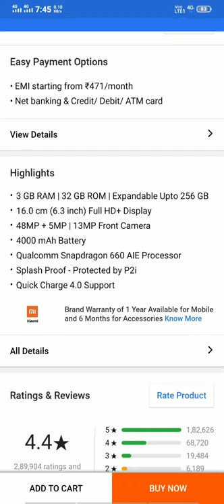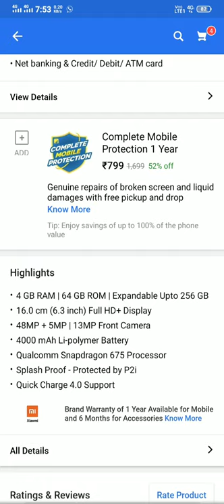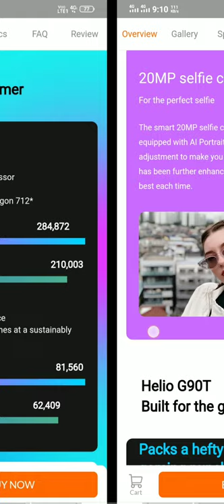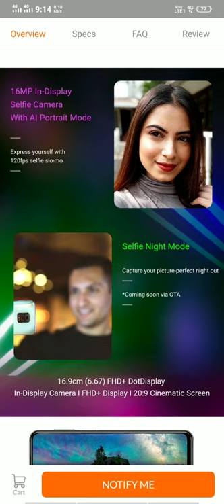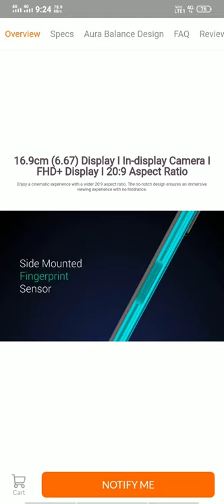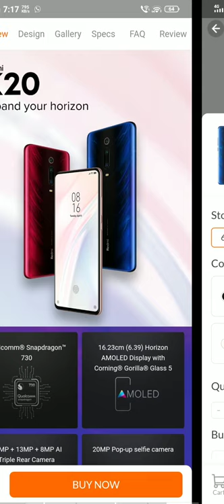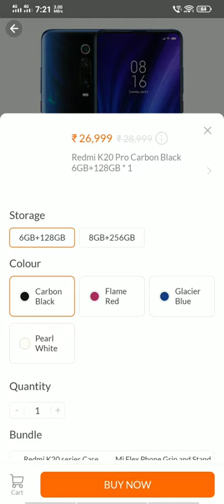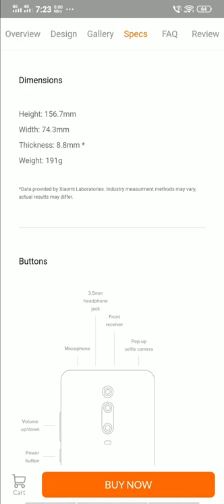Which is Best?? Redmi Mobile! Redmi K20 Pro, Note 9 Pro Max, POCO X2, Note 8 Pro, Note 7 Pro, Note 8